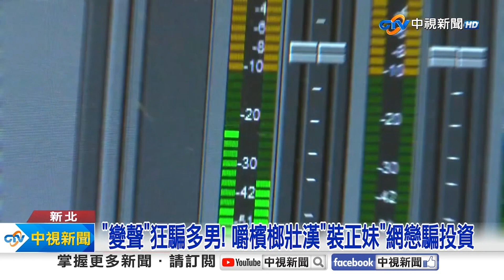《社會大代誌》甜美聲音「攏系詐」！「刺青壯男」用變聲器騙純情男